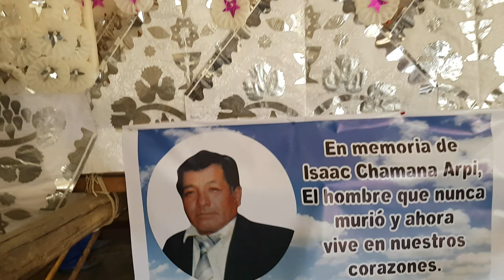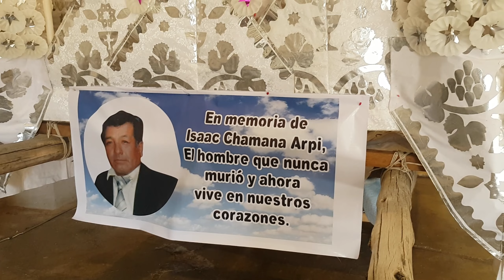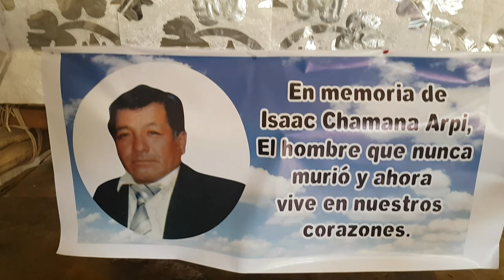RECUERDO DE LAS HERMOSAS ANDAS DE SEMANA SANTA EN PUQUIO 2022